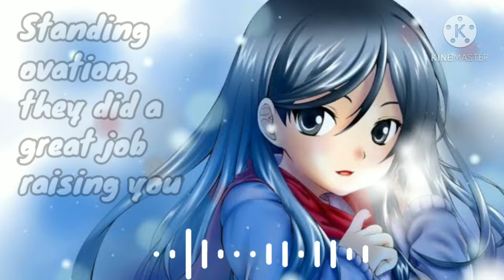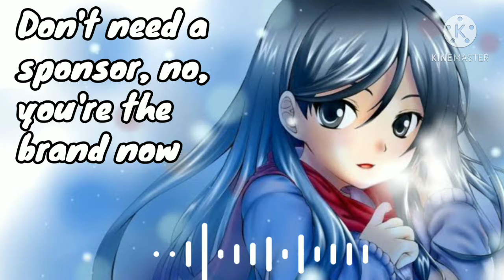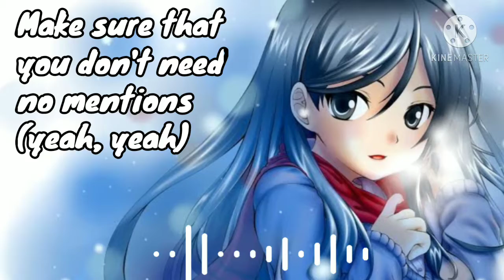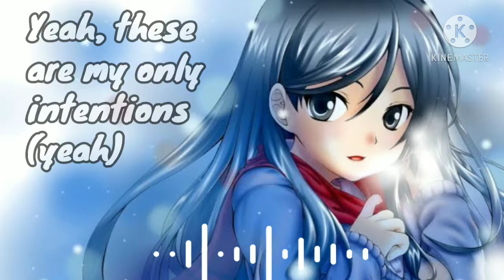「Nightcore」- Intentions (Justin Bieber)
Nightcore - Intentions
Post your suggestions in the comments!
If you enjoy it, please leave a like 👍